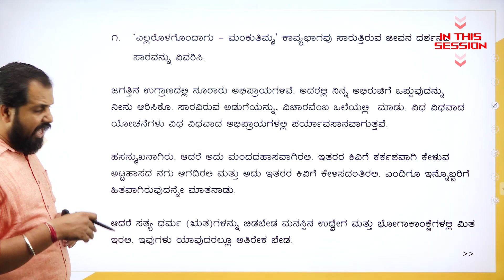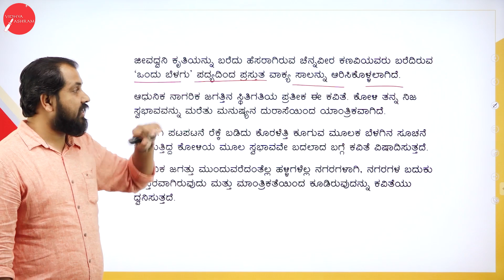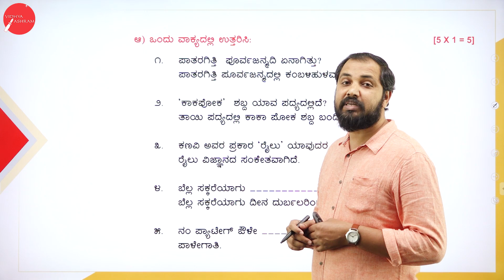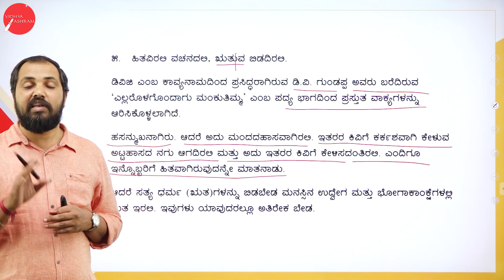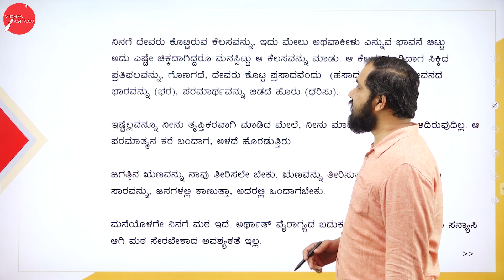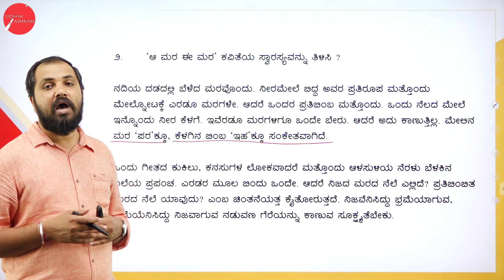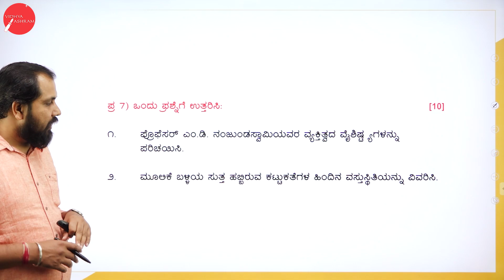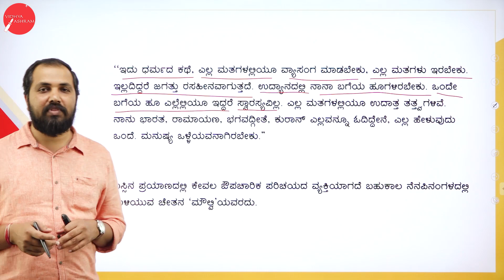DAY 29 | ಕನ್ನಡ | I SEM | B.C.A | ಮಾದರಿ ಪ್ರಶ್ನೆಪತ್ರಿಕೆ ಚರ್ಚೆ | L1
Course : B.C.A
Semester : I SEM
Subject : ಕನ್ನಡ
Chapter Name :  ಮಾದರಿ ಪ್ರಶ್ನೆಪತ್ರಿಕೆ  ಚರ್ಚೆ
Lecture : 1